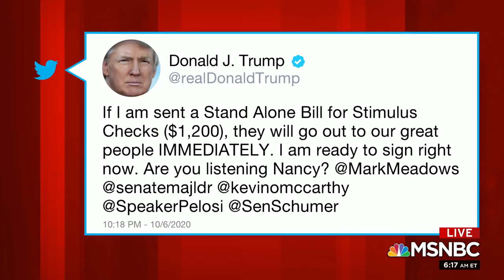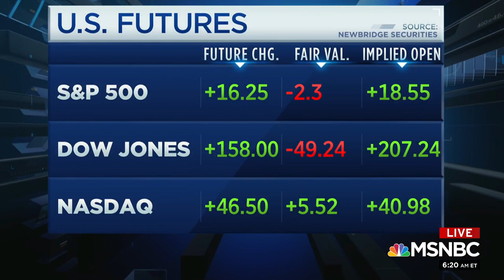Trump Sows Confusion On Stimulus Talks | Morning Joe | MSNBC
The president reversed course Tuesday night and urged Congress to approve coronavirus relief measures that he would sign, including a new round of $1,200 stimulus checks for Americans. Earlier he halted talks until 'after I win' the election. Aired on 10/07/2020.